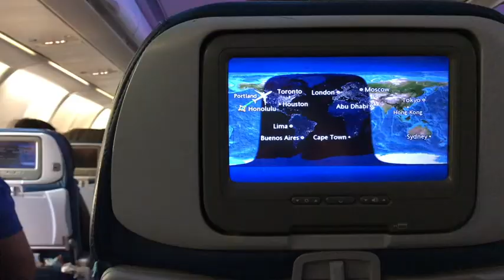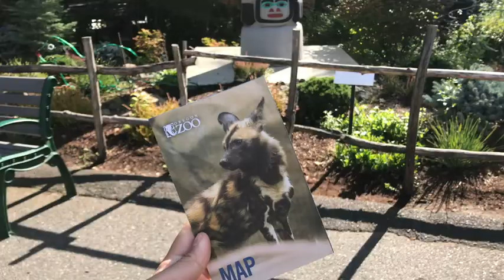New Beginnings: Oregon Move- In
Peep a few clips of my move to Western Oregon University. Thank you family and friends for all the love and support for my adventures, I'm so excited to start classes on Monday finally!

XOXO, Sas